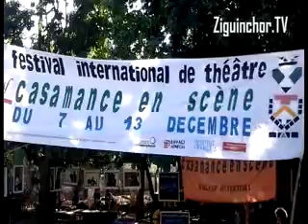Ziguinchor TV, Colloque sur le role de l'artiste africain, Casamance en Scene